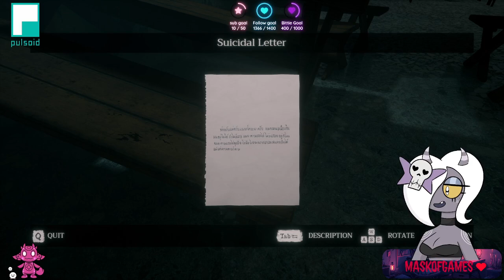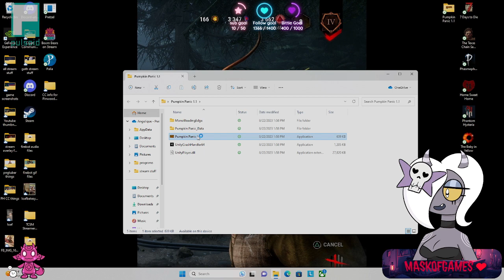0hhMyGoth VODS-Home Sweet Home Part 2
Morgan Plays Home Sweet Home and gets stuck
Twitch: 0hhMyGoth (first 0 is a zero)